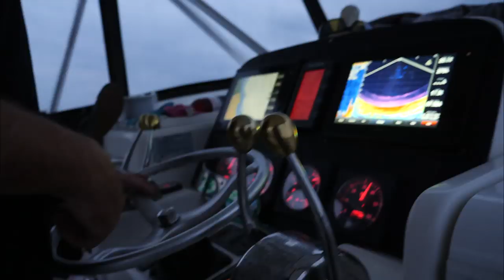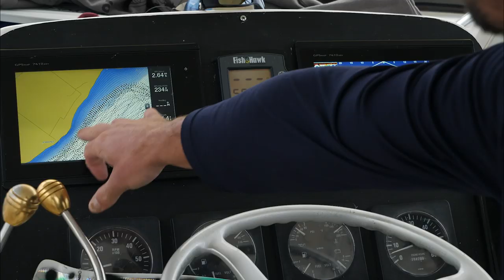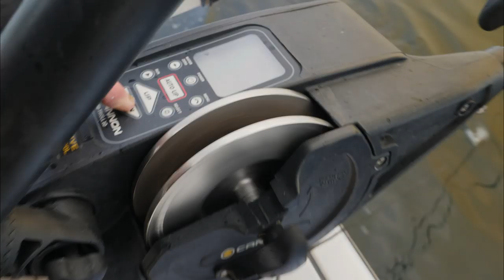Over 40 giant trout and some monster steelhead on Lake Ontario!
One of my favorites things to do in the spring and fall is to target big trout on Lake Ontario!  Since Lea Anne kicked my teeth in down in Guatemala chasing giant pacific sailfish (see here) I figured it this would be a great time for me to get even with her.  Our guide on the lake was Casey Prisco from Dirty Goose Charters, Casey put us on the best day of fishing on Lake Ontario that I have ever had right before the lake became a nightmare.  Some of the biggest waves I have ever seen in person, with NOAA reporting waves over 10+ feet.  That pushed us into the Salmon River, where we targeted SteelHead.  We hook some huge fish, get absolutely POURED on, and end the day with an incredible trip yet again to beautiful Pulaski, NY.

Special thanks to the Mill House Market, the Sanctuary Inn, and the Tailwater Lodge for putting us up and feeding us.  Be sure to check them out when you're visiting Pulaski!

Don't forget to check out new episodes of Reel Bragging Rights every week on The Sportsman Channel and The World Fishing Network. Thank you guys for watching.

Special thanks to Matt Rissell and Derek Sprague for their amazing videography and photography work, and to Daniel Foster, lead editor. Also want to thank my partners at Wild Outdoor Media whom without none of this would be possible. Thanks to my family, friends, my amazing children, Sake, and the one who keeps me sane.

DJI Mavic Pro II

Rain Gear provided by StormR. We wore the Aero suits for most of the trip, it was the perfect protection from the wind and rain and kept me warm and dry during the epic steelhead fight at the end.

Insect repellent provided by Proven.